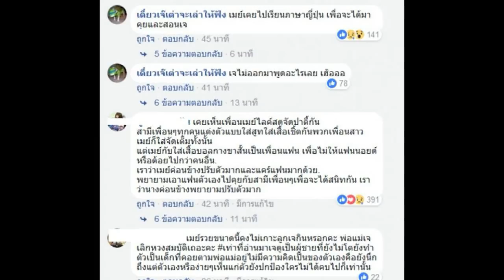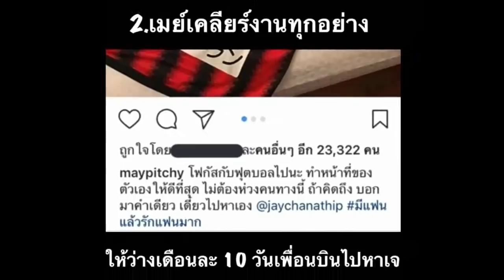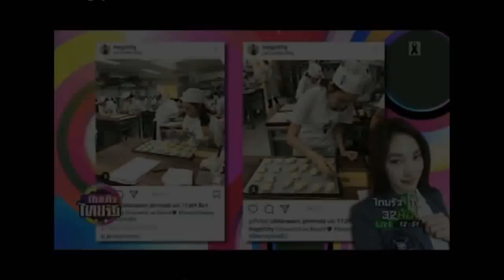เปิด 10 “เรื่องจริง” ที่เมย์ ทำให้เจมาตลอด “ผู้หญิงแบบเมย์” เจจะหาได้ที่ไหนอีก